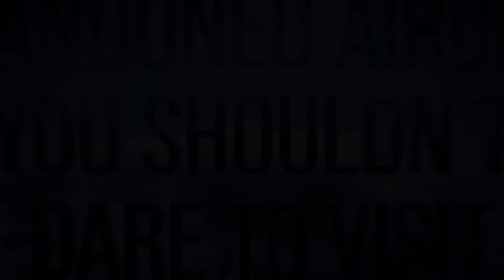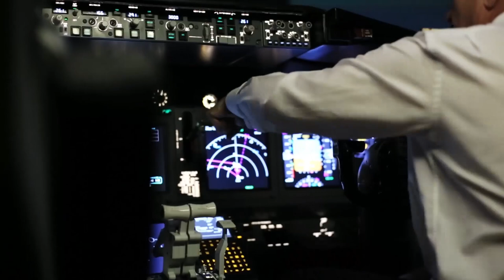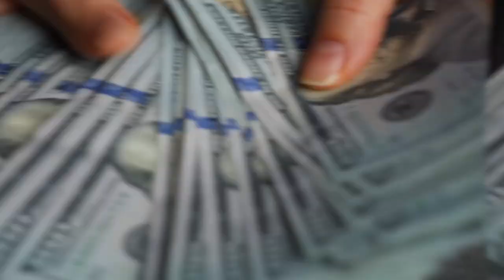7 Abandoned Aircraft You Shouldn't Dare to Visit.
Strange aircraft that hide intriguing secrets, gloomy hangars that have been abandoned for more than five decades, and a commercial aircraft that has become a real curse for the Cambodian air authorities… What we have prepared this time will transform your way of seeing the heights forever, so get ready because you’re about to meet 7 abandoned aircraft you shouldn’t dare to visit.